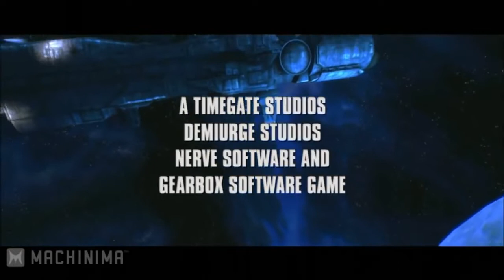[MACHINIMA REUPLOAD] Two Best Friends Play: Aliens: Colonial Marines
“Man, this game looks just how I feel.”